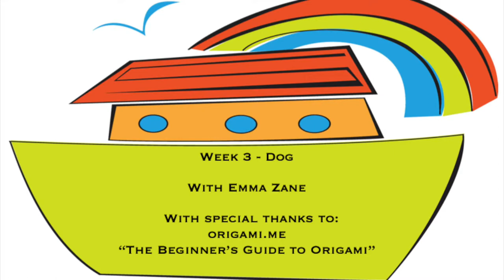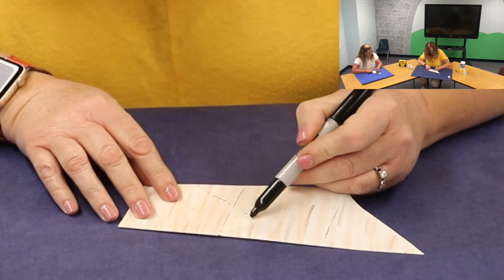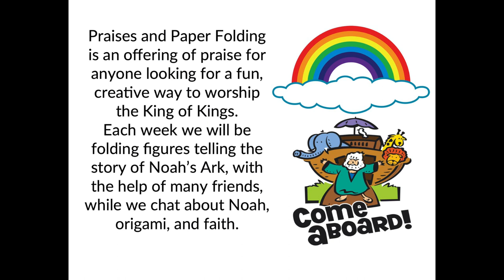Fold With Us! Week 4: Dog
Come join us on our 16-week journey: Praises and Paper Folding! Each week we fold a new animal or object and put them together to create Noah’s Ark. This week we are folding a Dog!